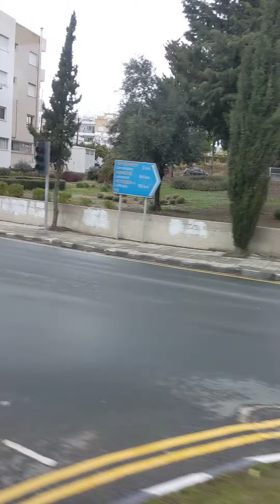Paphos, Cyprus Tour